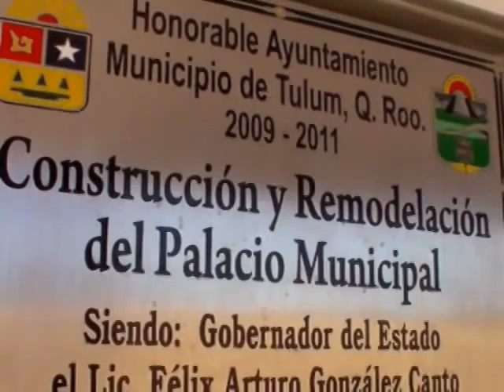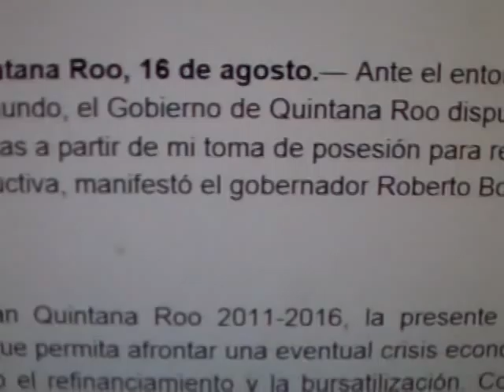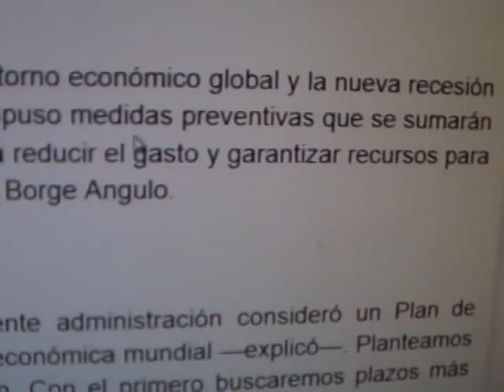UN BALCON QUE CUESTA UN TERCIO DE TODO UN EDIFICIO, OPINIONES, AGOSTO 16, 2011, N3.mpg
CON APENAS POCO MÁS DE UN AÑO DE INAUGURADO EL PALACIO MUNICIPAL ESTA SIENDO SOMETIDO A MODIFICACIONES PUES EL BALCON DE PRESIDENCIA, EL ÚNICO DE TODO EL EDIFICIO, ESTA AMPLIANDOSE PARA DAR CABIDA A MÁS INVITADOS JUNTO A  LA PRIMER EDIL EN LA CONMEMORACION DEL PRÓXIMO GRITO DE INDEPENDENCIA. LA CIUDADANIA NO VE CON BUENOS OJOS EN SU MAYORÍA UN GASTO QUE CONSIDERAN DESPERDICIADO PUES SE CONOCE EXTRAOFICIALMENTE QUE SE INVERTIRÁN MÁS DE MILLÓN Y MEDIO DE PESOS. EL COSTO TOTAL DE TODO EL EDIFICO DEL PALACIO NO LLEGÓ A LOS SIETE...
DECLARAN: DALIA VAZQUEZ HERNANDEZ, AGUSTÍN SANTUARIO, DANIEL PASQUALINO,  DIANA VITALIA, ADOLFO VILLAR CONDE, WILFRIDO PEREZ HERNANDEZ, CIUDADANOS Y UN RESIDENTE Y EMPRESARIO EXTRANJERO EN TULUM. ADEMAS DECLARA TAMBIÉN MARTÍN COBOS VILLALOBOS, PRIMER REGIDOR DE EXTRACCION PRIISTA.